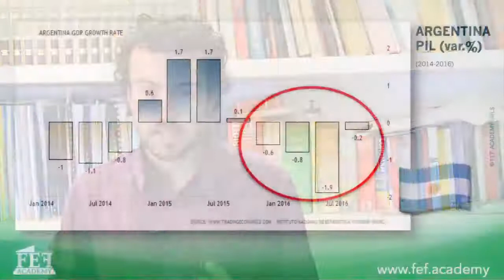Argentina: ritorno alle cattive abitudini • 04/02/2017 - FEF Academy